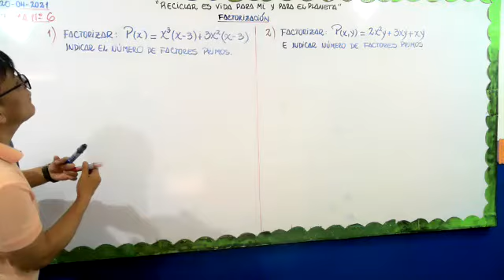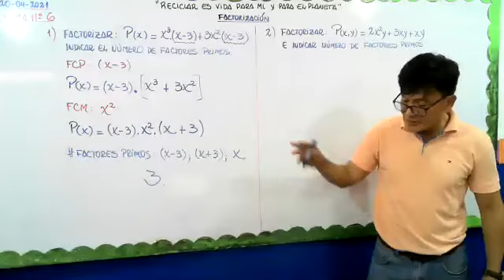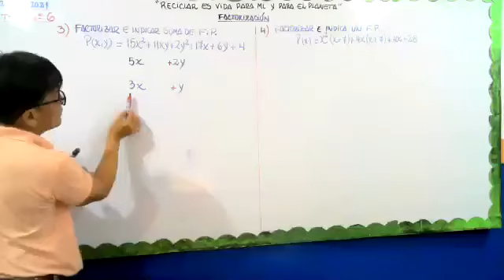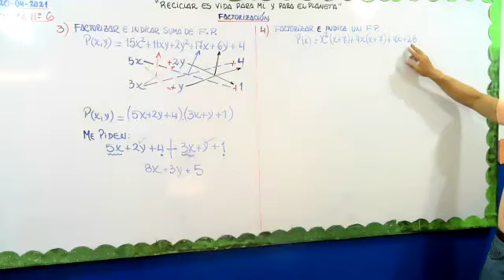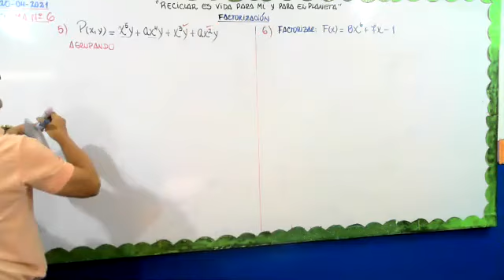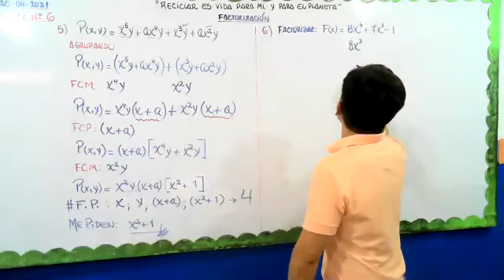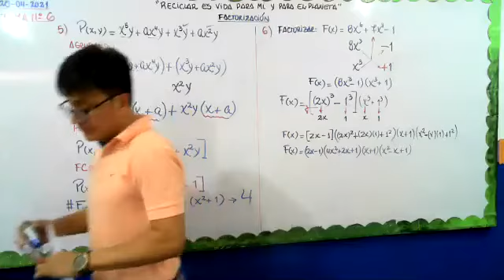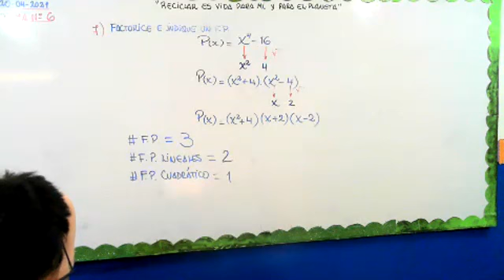SEC III ALGEBRA TEMA 6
FACTORIZACION